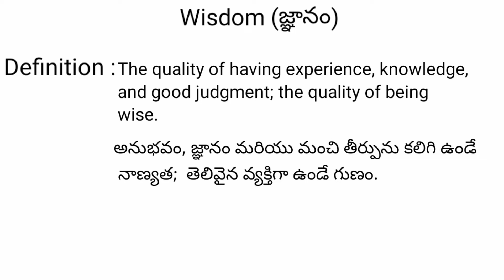wisdom meaning in telugu with examples | wisdom తెలుగు లో అర్థం